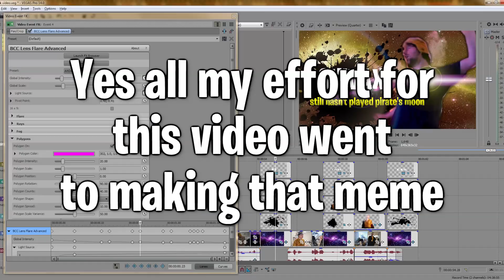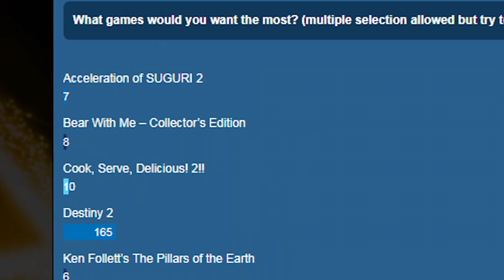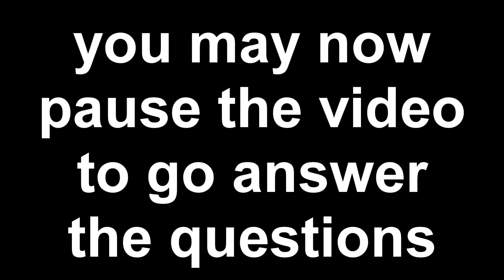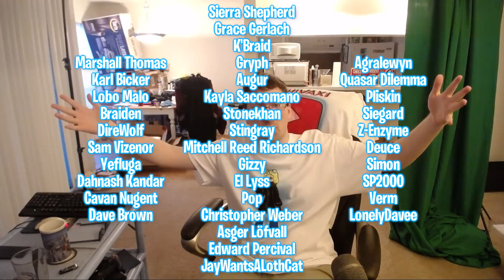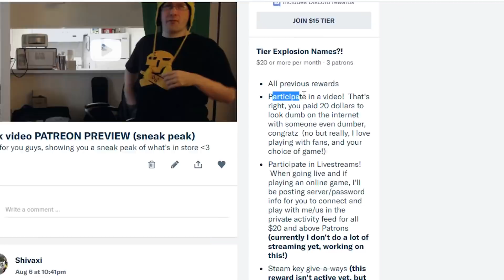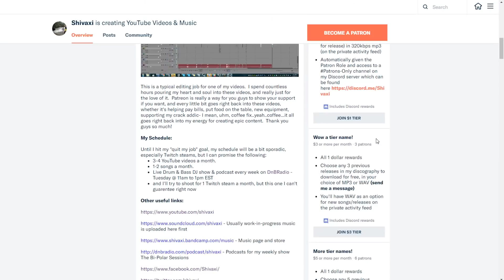50,000 Subscriber Special & GIVEAWAY!@#$%^&*(Part 1 of 3)_+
Thank you guys so much for 50k.  Now GO GO GO!

If you win, I will attempt to contact you through YouTube first, but easiest way would be hopping on my discord and having your YouTube account linked to verify it's you.

I hope you guys enjoyed this, I'm excited for the Q&A cause it means I get to do more dumb sh1t like this and give out more games.  Man how am I ever gonna top this level of quality for 100k...

Another way to support me is through Chrono.gg, check out what game they have on sale today: